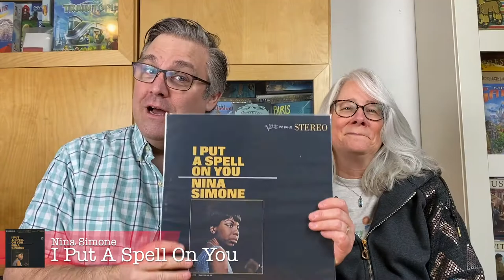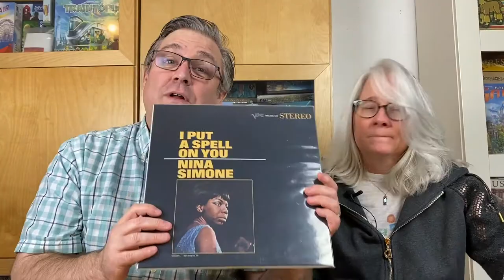Wine, Music, and Games Episode 12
Shelley and I enjoy a lighter red from the south of France, a fantastic throwback album that more people need to hear, and a wonderful new title from Ted Alspach.
The Wine: 2017 Ogier Artesis Rouge from the Cotes du Rhone
The Music: Nina Simone's I Put a Spell on You
The Game: Maglev Metro by Ted Alspach from Bezier Games